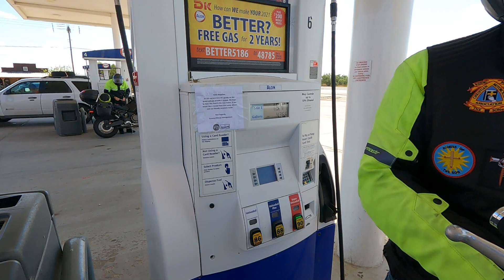South Dakota trip-10/2021-gas at Hermleigh, TX- Snyder area